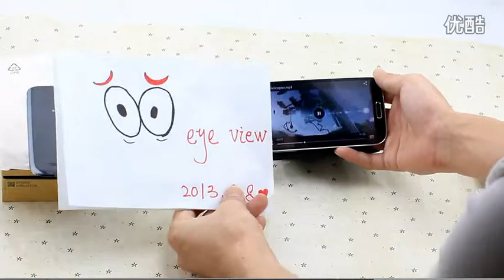perfect 1:1 clone samsung galaxy i9500 quad core android goolge mtk6589 s4 i9500 phone air gesture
1:1 I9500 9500 S4 phone MTK6589 Quad Core Android 4.2 5.0" 1280*720 IPS 13.0MP Dual Camera 3G Air gesture eye control

(1.)5.0 inch HD multi-touch Capacitive screen, 1280*720 resolution IPS screen
(2.)CPU:MTK6589 quad core
(3.)Screen color support: 16 million colors
(4.)2GB RAM+8GB ROM extend to 32GB max
(5.)Single sim GSM 800/850/1800/1900MHz / WCDMA 2100MHz
(6.)WIFI:802.11b/g wireless internet
(7.)Built in GPS
(8.)8.0 Mega Pixel Camera with Auto focus and Flash light
(9.)Proximity sensor support G-sensor Support 3.5mm stereo audio jack
(10.)Support word,excel,ppt, pdf format document
We are a company specializing in sales of high-quality phones. Our phones hight quality & cheap price, won the majority of customers! If you are a supplier or retailer, and we look forward to long-term cooperation with you!
Youtuphones Team